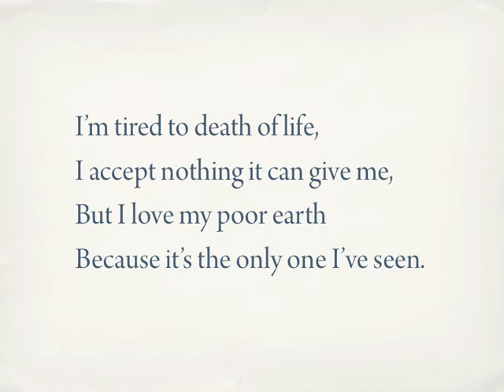Mandelshtam—To read only children's books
A reading of Osip Mandelshtam's 1908 poem, "To read only children's books."